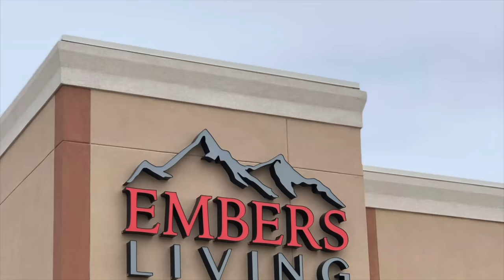Wood Stove vs Pellet Stove (Which one is better for heating?)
CAMERA USED IN THIS VIDEO (Paid Link)
GIMBLE USED IN THIS VIDEO (Paid Link)

There is a lot to break down here, but lets answer the age old question. Should you buy a wood stove or pellet stove? I broke it down into subject categories so it simplifies the process to know what will be right for your install application.

First Category EASE OF USE:

- Wood
    - Wood stoves in general are easy to start up, and once they get rolling they have very long burn times so they pretty much run themselves. Part of the problem potentially is they take physical work to get them going, knelling down etc. So if your elderly or cant get around as easily as you used to. It may be tough to operate a wood stove
- Pellet
    - The big advantage for pellet, is they dont take any physical work to get going outside of dumping pellets. They are pretty much on a thermostat, so you set it and forget it. The other big advantage is perfect temperature control. So you can maintain temperature even when your away from your home

COST TO OPERATE:

-WOOD
 - this is a tough one because there are variables. Lets say you live on property and have a ton of wood. Well then its a no brainer. The cost to operate a wood stove will be free minus your time. IF your buying wood the price can vary greatly depending on your region and the type of wood.

-PELLET
 -Like wood the cost of pellets can vary greatly by region. Currently we are seeing about $4.50 a bag or so. All and all, if your paying for wood. The cost difference to operate will be minimal between the two. Keep in mind however your pellet stove requires and uses power, so you will see a bit more cost on your electric bill.

LONG TERM RELIABILITY-

-WOOD
 - Its pretty hard to beat the reliability of a wood stove. The reason is, there isn’t much to them, and very few moving parts. So you won’t get stuck in the cold in the middle of winter without any heat.

PELLET-
 - This is where pellet stoves become a real pain. There are so many moving parts and electronics, and the issue is. If just one of them goes out, the pellet stove is completely non functional. Which is a huge drag if you wake up in the freezing cold, and then could be out a heater for a month or so if parts needed to be ordered. So it turns into a giant paper weight.

COMFORT

- WOOD
    - Just my opinion but you really cannot beat the radiant heat of a wood stove. They are just so cozy.
- Pellet
    - Pellet stoves use blowers, so they are more like a furnace style of heat. Blowing hot air.
Don’t forget if your in the Denver Colorado Area visit our showroom today.

Embers Living
7705 W 108th Ave